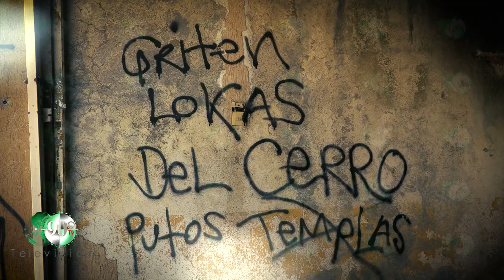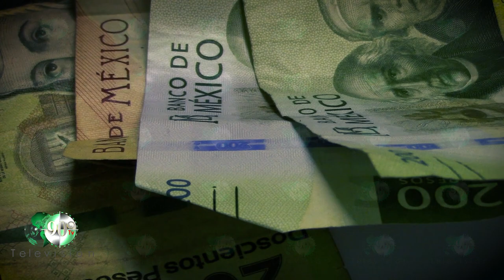Aguililla, entre caos y destrucción - Documental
En meses pasados la agencia de Noticias Noventa Grados realizó un documental donde retrataba los hechos registrados en el municipio de Aguililla, Michoacán